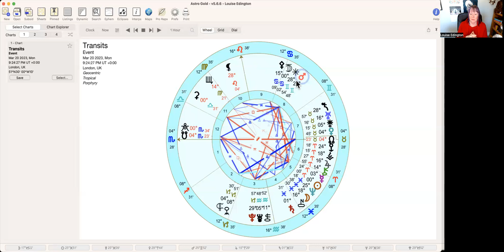Weirdly Cosmic Mercury in Aries and Aries Ingress | Happy New Year!!!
In this quick episode of the podcast, Louise looks at Mercury's fast journey through Aries from March 19th to April 3rd and the major aspects. Louise then looks at the Aries ingress charts for the USA and the UK. What's to come!

00:00 Introduction
01:51 Mercury Ingresses Aries
03:00 Mercury Combust
04:30 Mercury conjunct Chiron
06:36 Mercury conjunct Jupiter
08:16 Mercury conjunct Vesta
08:55 Mercury conjunct Eris
09:42 Sun ingress in Aries DC
14:33 Sun ingress in Aries London